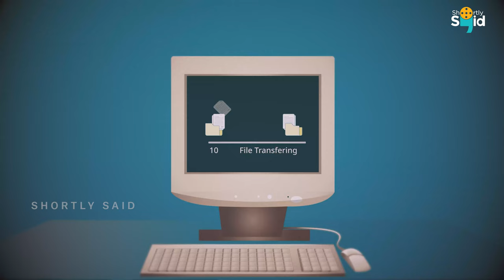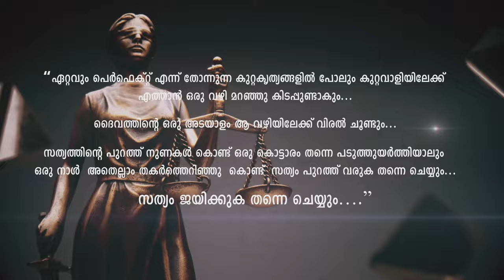ചേലേമ്പ്ര ബാങ്ക് റോബറി | THE INDIAN MONEY HEIST | Chelembra Robbery Case | Shortly Said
ചേലേമ്പ്ര ബാങ്ക് റോബറി  | THE INDIAN MONEY HEIST | Chelembra Robbery Case | Kerala Police | Shortly Said

The Chelambra bank robbery in the Malappuram district of Kerala, India is considered to be one of the biggest and most sensational bank robberies in the crime history of Kerala. In the early hours of 30 December 2007, the robbers made a hole in the floor of the Kerala Gramin Bank and got away with 80 kilograms of gold and 5,000,000 rupees, a total value of 80 million Indian heist.

The police team finally zeroed in on a house in Kozhikode where the accused were hiding and arrested four people including Joseph alias  Babu, the kingpin of the operation along with three others including a woman and recovered 80% of the stolen gold and money.

Directed by :  Akshay K V

Script :  Sreerag K R
Script Edits : Aslu Rashad

Narration :  Padmendra Prasad

Character Voice :
Joseph - Sreekanth K G
S P  Vijayan -  Jijin Mohan
Building Owner & Drunk Man -  Mithun Palliyali
Hotel Owner & Idukki Police - Sreerag K R
News Reader - Chethana K
S I Anwar  -   Akshay K V
Doctor - Anish Somanath

Storyboard : Akshay K V
Character Design :  Afeefa Rahman K C
Background Design :  Afeefa Rahman K C
Animation & Editing : Akshay K V
Special Thanks :  Jijin Mohan, Chethana K & Team